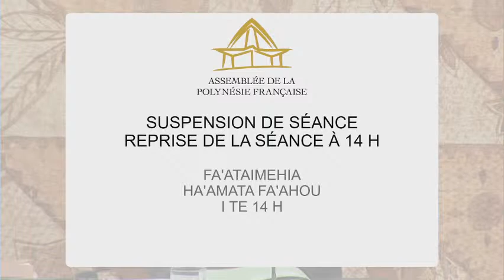Séance de la commission permanente du 11 janvier 2021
I) Approbation de l'ordre du jour ;
II) Examen   des   rapports,   des   projets   de   délibération,   des   avis et d’une proposition de résolution ;
III) Clôture de la séance.